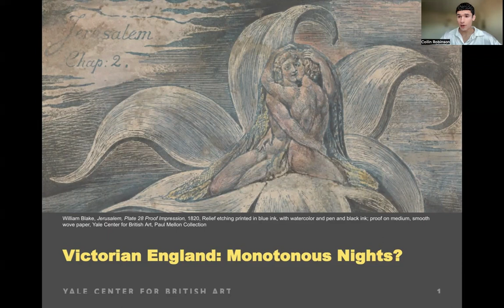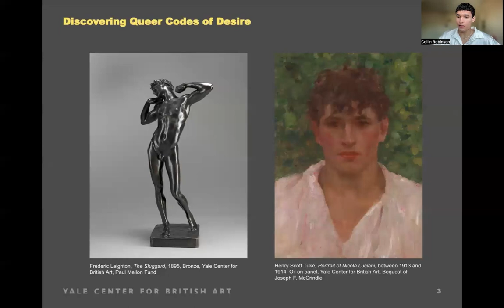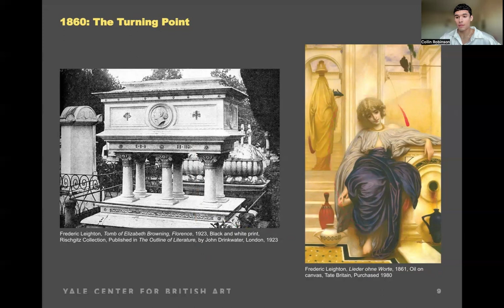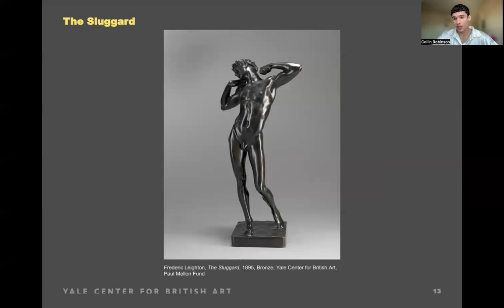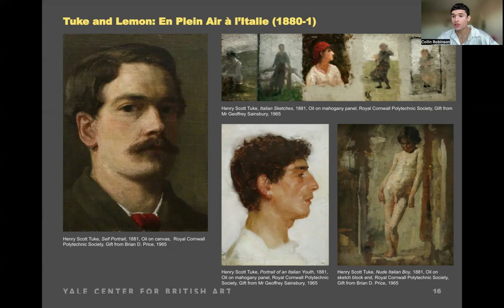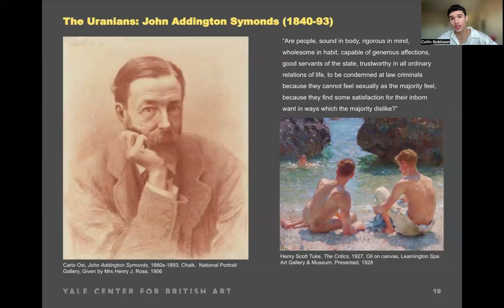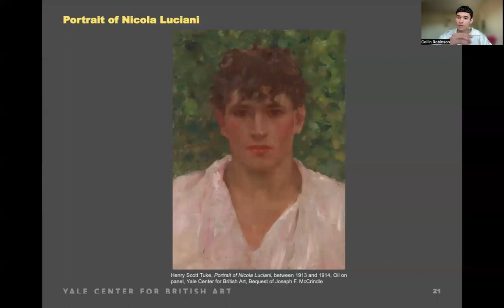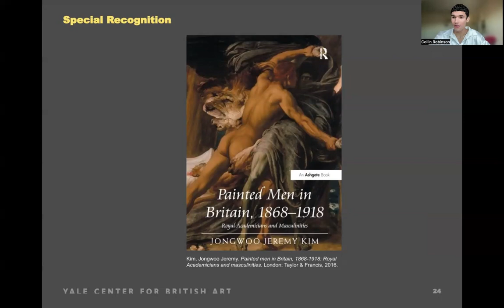Collin Robinson | "Reframed" Student Guide Presentation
Collin Robinson, Timothy Dwight ’24:  “Uncovering Queer Narratives in Late Nineteenth-Century and Early Twentieth-Century Britain”

Collin will focus on the works of Frederic Leighton and Henry Scott Tuke to challenge traditional narratives of prudishness associated with the era and unveil a vibrant tapestry of sexual expression, artistic rebellion, and societal norms.